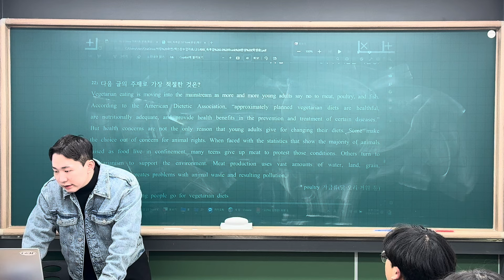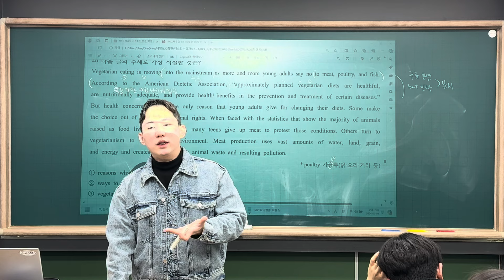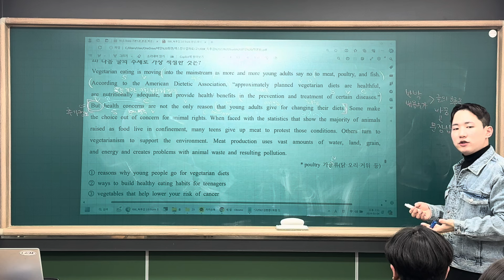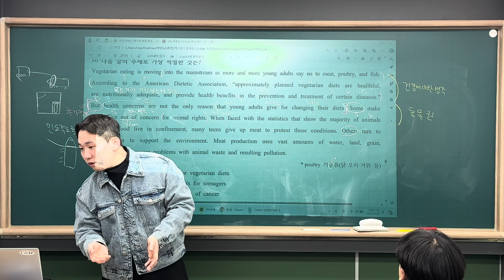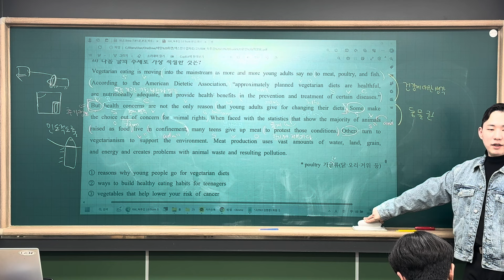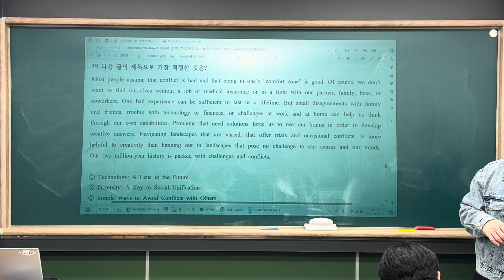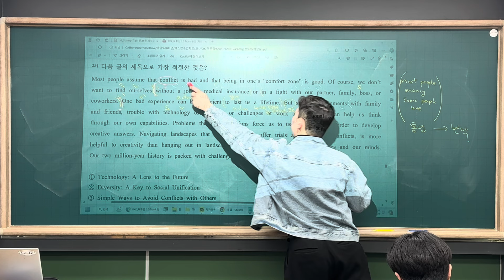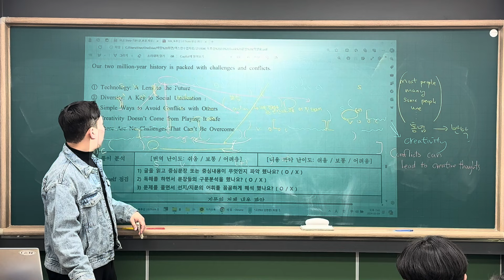240304 고1MX1 Reading (범철T 1/2)